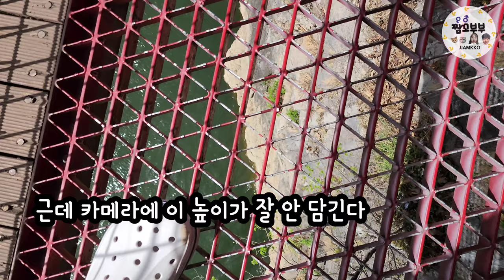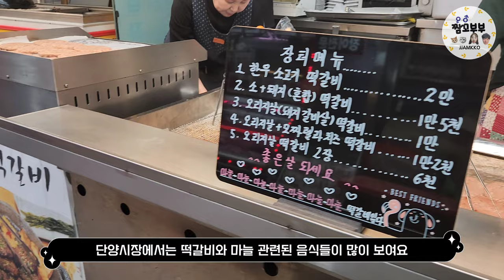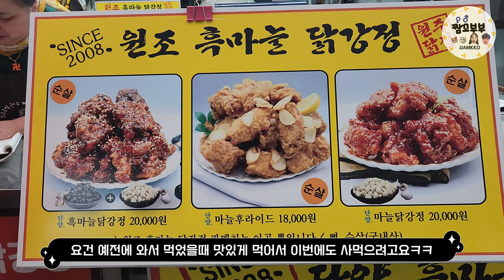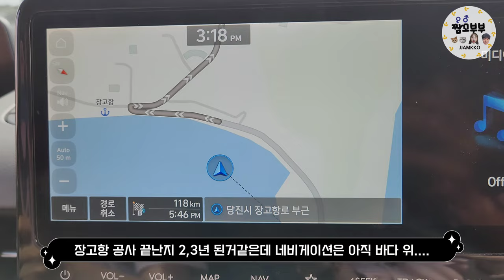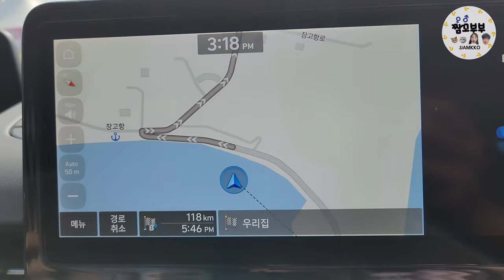캠핑?여행?두마리 토끼 한번에 잡는 1타2피 여행VLOG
00:00 인트로
00:21 단양 캠핑지 및 가볼만한곳 소개
04:34 안동 캠핑지
08:56 쿠키영상1(당진 캠핑지)
10:07 쿠키영상2

안녕하세요 초보유튜버라서 영상이 조잡해 보이는 점 죄송스럽고 설명란과 댓글란에 간략 정리 해드리겠습니다.

1.단양은 제천과 함께 묶어서 여행하기도 좋고 웬만한 가볼만한곳은 몰려있어서 굳이 캠핑을 안해도 여행지로서 매력이 충분하다고 생각됩니다.

2.안동에선 단양처럼 왜 여행지소개가 없냐면 1주일 뒤에 "안동여행"편으로만 영상이 따로 업로드 될 예정입니다^^(이 영상 다음날 놀러다녔어요)

3.쿠키영상에 있는 장고항도 회센터랑 캠핑지만 소개해드렸지만 좀 더 안쪽으로 들어가면 해뜨는 마을 "왜목마을"도 있으니 한번 들려보면 좋을 것 같고 (사실 장고항에서도 해뜨는건 보여요 ㅋㅋ) 수도권 사시는 분이라면 장고항 오갈때 "삽교호"도 들러서 나들이 하고 가기에도 좋습니다.